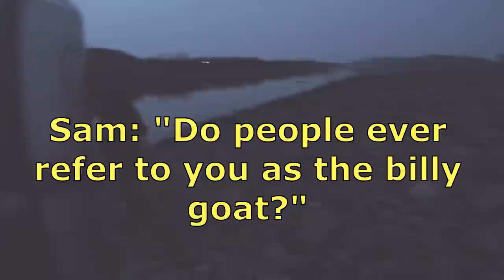Fishing a GIANT DAM for Whatever We Can Catch!! (Overcoming Bad Luck)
We had to overcome a little bit of adversity on this one. Road trips are a blast if you go on them with the right people. Fortunately, I did just that and we took care of the problem quickly. We even caught some fish!

Book a guided trip for flatheads, wipers, and channel cats with me!

Camo Dry Bag
Zoom Swimmin Flukes
Live bait hooks
Fishing Rod (7' ML)
Reel (2000 size)
Line (10 lb)
Leader (6 lb)

Chest Mount
Compact Vlogger Camera